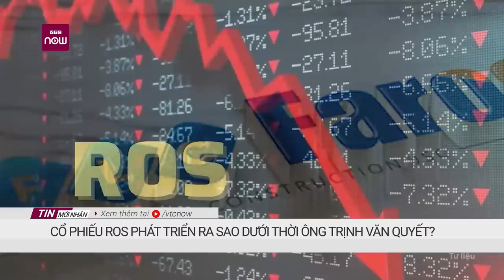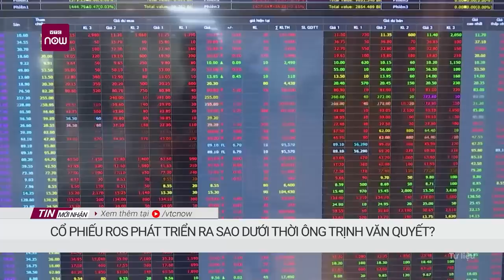Luật sư: ''FLC Faros tăng vốn ảo, ông Trịnh Văn Quyết có thể phải tù chung thân'' | VTC Now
VTC Now | Theo luật sư Đặng Văn Cường, với 2 tội danh bị khởi tố là "Thao túng thị trường chứng khoán" và "Lừa đảo chiếm đoạt tài sản", ông Trịnh Văn Quyết có thể phải tù chung thân.